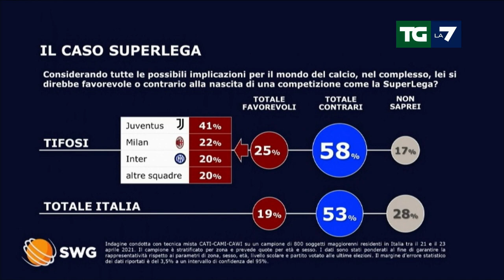Sondaggio Superlega: il 58% dei tifosi italiani è contrario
Sondaggio Superlega: ecco cosa pensano gli italiani